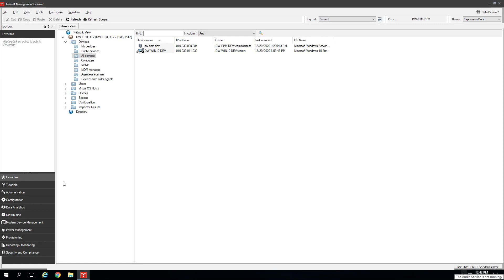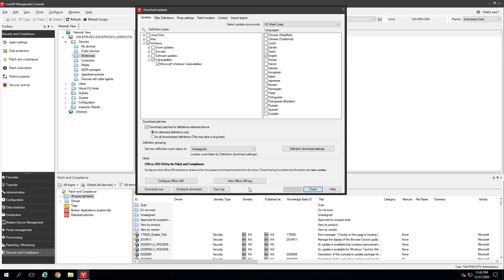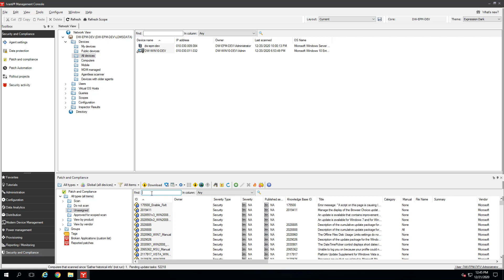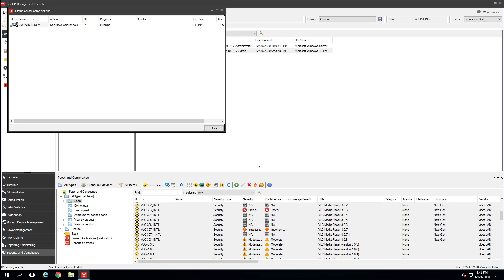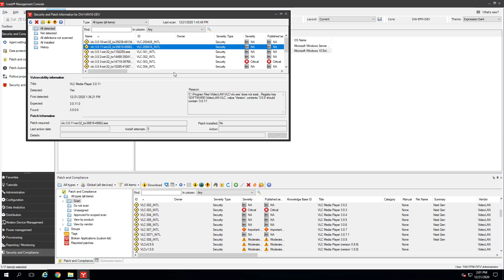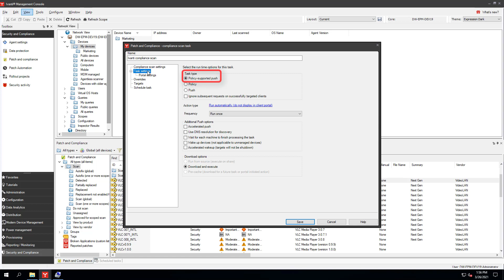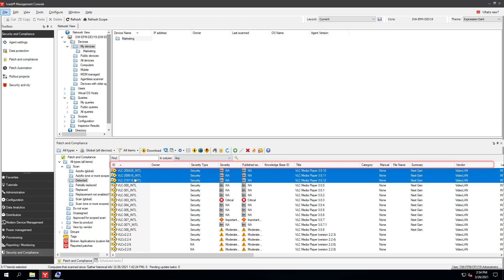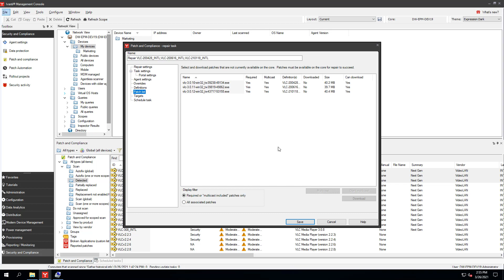Ivanti Endpoint Manager patch management tutorial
In this short eight minute tutorial, learn how to detect and patch vulnerabilities.